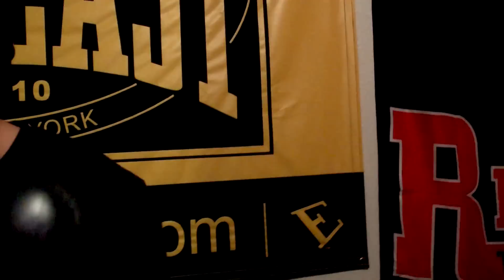"A Way of Life" With Kid Script: Episode 3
3rd episode of a new youtube series titled: "A Way Of Life" with HipHop artist Kid Script.